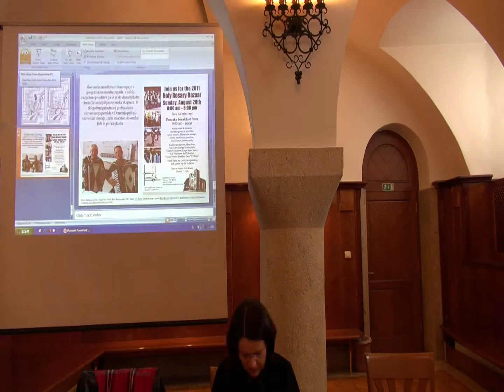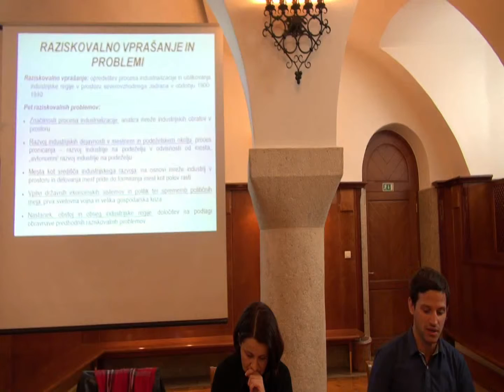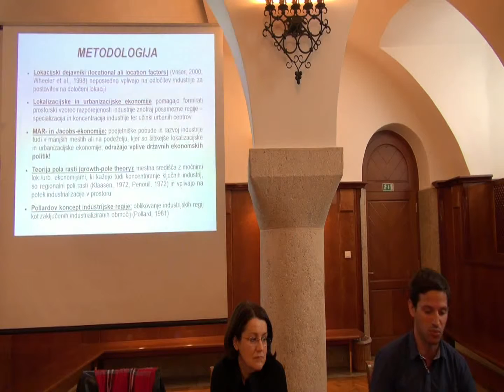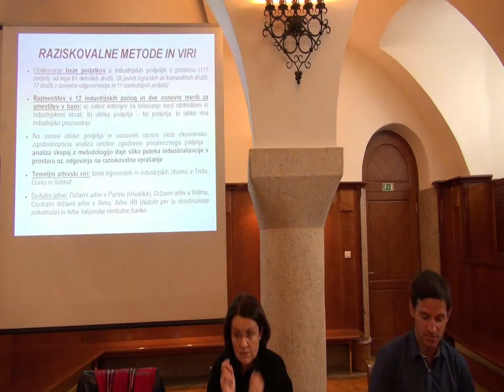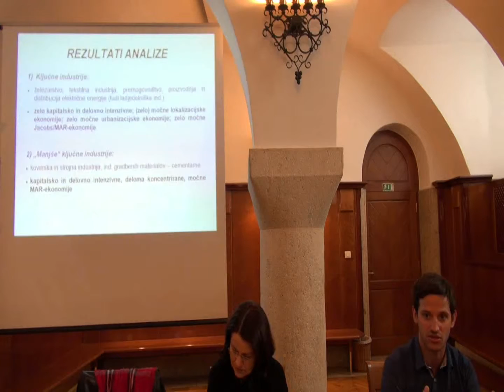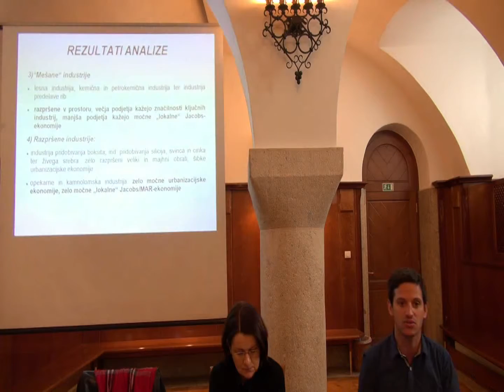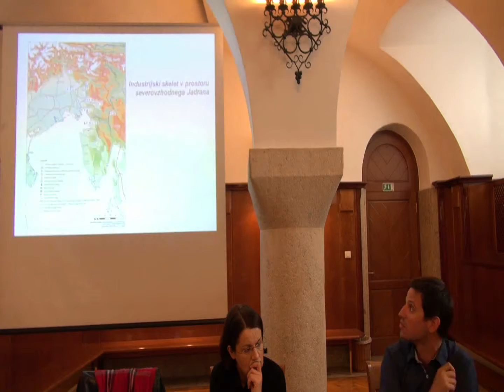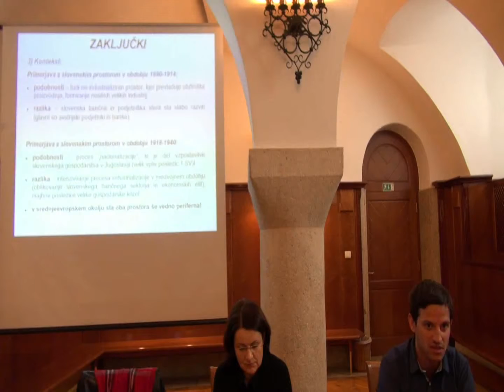37. zborovanje ZZDS del 66: Hrvoje Ratkajec: Proces industrializacije in oblikovanje...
Predstavitev doktoratov: Hrvoje Ratkajec: Proces industrializacije in oblikovanje industrijske regije v prostoru SV Jadrana (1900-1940)

37. zborovanje Zveze zgodovinskih društev Slovenije - ZZDS

Zgodovina je slastna. Kulturna zgodovina hrane
100 let začetka prve svetovne vojne

V sodelovanju z: ZRC SAZU,  SAZU,  Inštitutom za novejšo zgodovino, Arhivom Republike Slovenije, Muzejem novejše zgodovine Slovenije

Ljubljana, 22.- 24. oktober 2014